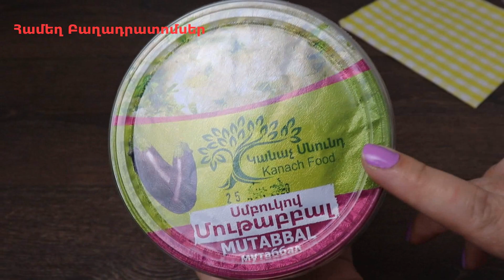3 Արագ և Հեշտ Ընթրիք Մեկ Հիմնական Բաղադրիչից / Arag ev hesht Yntriq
Այսօր ներկայացնելու եմ 3 Արագ և Հեշտ ընթրիք 1 Հիմնական Բաղադրիչից, առաջարկում եմ գոնե ընթրիքի համար երկար չկանգնել գազօջախի մոտ և այս տարբերակներով ունենալ հագեցնող, օգտակար և համեղ ուտեստ սեղանին։ Դե իսկ արդեն մեր ավանդական խաղարկություն էլ անպայման կունենանք։
✔️Բաղադրատոմսն այստեղ 💖

‼️✔️Սիրելիներս Արդեն Արդեն Արդեն կանք Ինստագրամում։ Բաժանորդագրվեք անպայման։ 😍 Սպասում եմ բոլորիդ այնտեղ։ 😘

Համուս / Հումուս / Համոս / Արագ և հեշտ / Ընթրիք / հեշտ ընթրիք /  Սիսեռով հումուս / Մութաբալ / Առանց եփելու / Humus / Hamus / Hamos / yntriq / arag ev hesht / aranc epelu / Arag ev hesht Yntriq